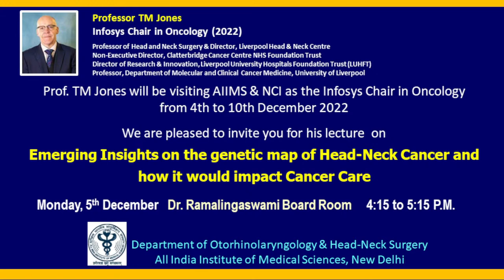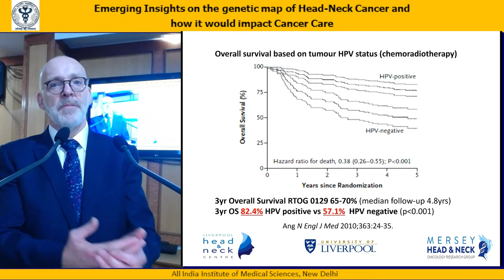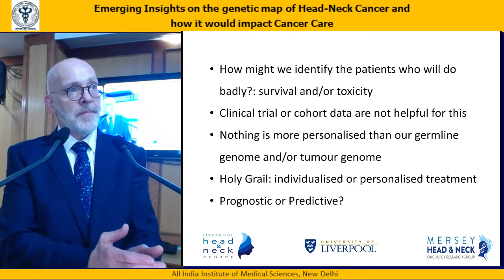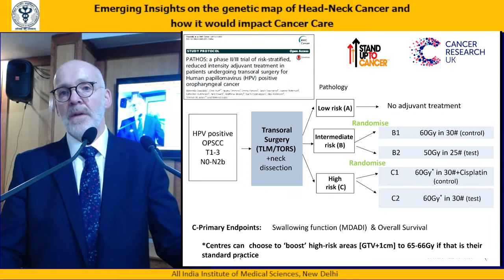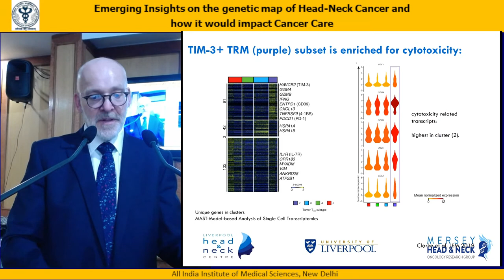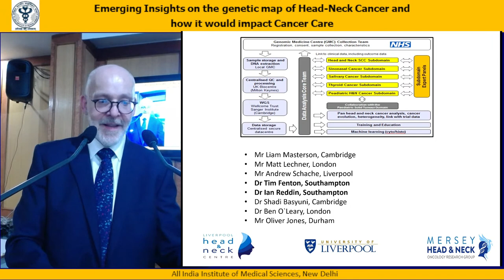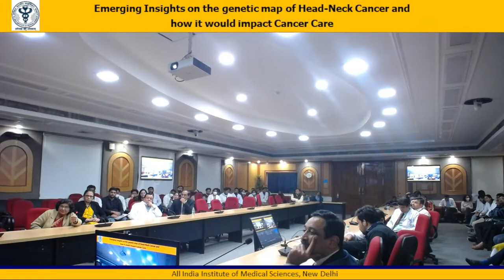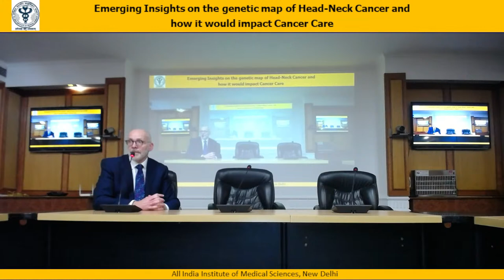Guest Lecture : "Emerging Insights on the Genetic Map of Head-Neck Cancer and Impact Cancer Care"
Speakers  : Prof. T. M. Jones
Infosys Chair in Oncology (2022)

Topics :  "Emerging Insights on the Genetic Map of Head-Neck Cancer and How It  Would Impact Cancer Care"

Organized by : ENT  AIIMS New Delhi